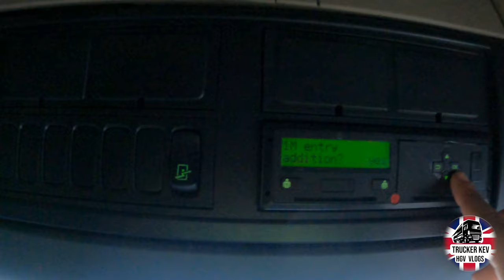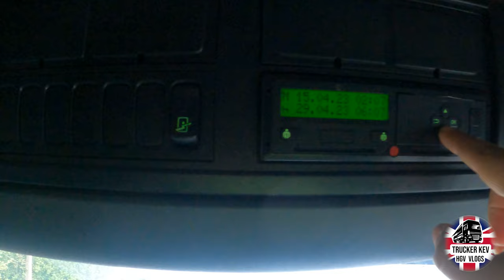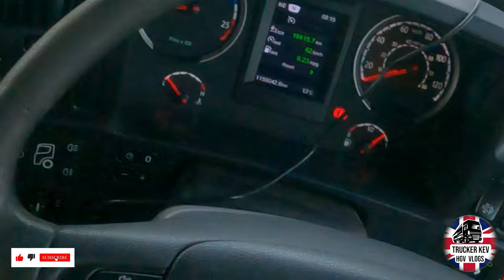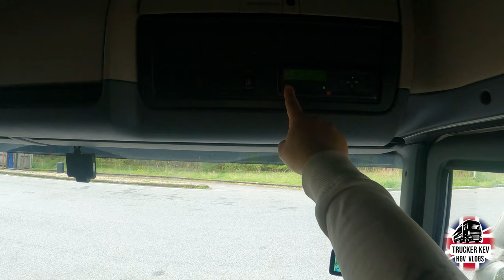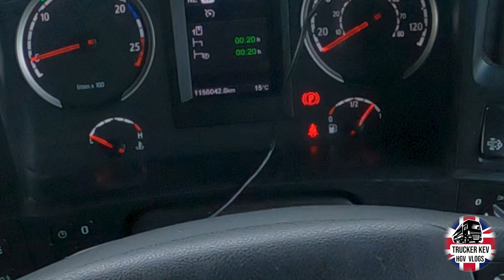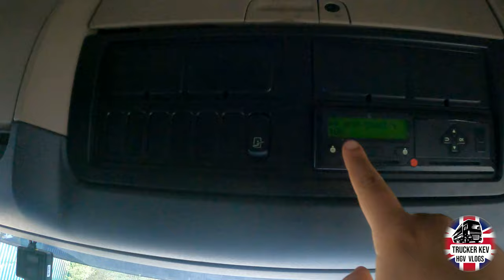DAY IN THE LIFE OF A HGV CLASS 1 DRIVER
I thought id take the time on this Vlog to show people what a full days work might be like for aspiring HGV drivers.

HGV SAT NAV (TOMTOM)
THE BEST PHONE HOLDER FOR HGV'S
MY CAMERA

todays vlog will hopefully provides a small insight into the different HGV work you can do and what to expect. check out my channel for more content like this showing you tips and hints ect.

PLEASE NOTE  BY NO MEANS AM I RIGHT OR WRONG THIS IS JUST MY OPINION AND HOW I LIKE TO DO THINGS MY VERY OWN WAY.